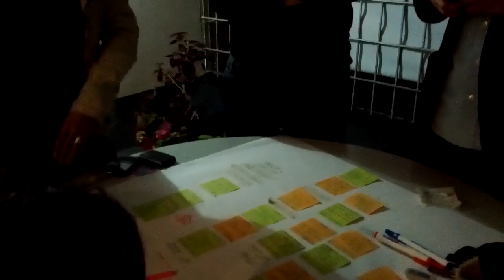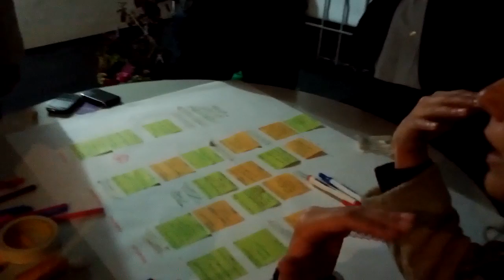Curso tejeRedes Prana Bogota feb-marzo 2012 p22